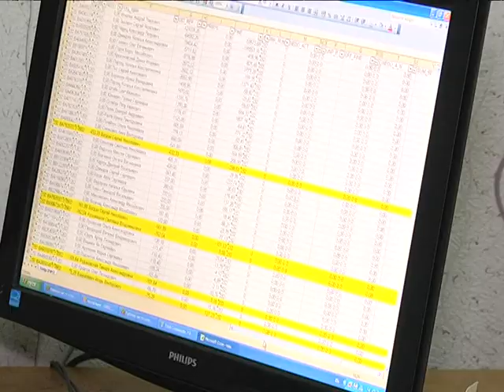2018-03-13 г. Брест. Указ Президента Беларуси №345. Новости на Буг-ТВ.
В следующем материале выпуска речь пойдёт об Указе Президента Республики Беларусь №345 «О развитии торговли, общественного питания и бытового обслуживания». Главная цель документа - стимулирование деловой активности в сельской местности и малых городских поселениях. Указ исключает излишние требования, предъявляемые к субъектам хозяйствования. В числе тех,

кому может существенно упростить алгоритм работы данный документ, - юридические лица. Для них, к примеру, предусмотрены определённые налоговые льготы. Подробности далее.